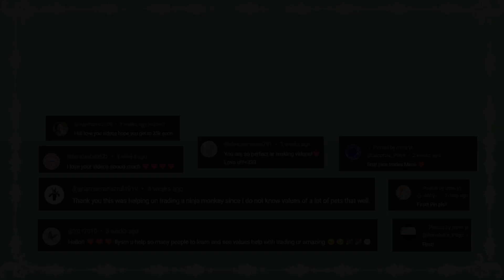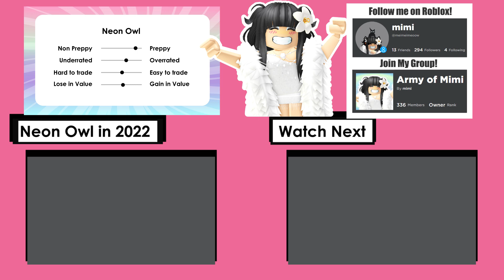😱WATCH IF YOUR DP IS NEON OWL! WHAT PEOPLE TRADE FOR NEON OWL IN 2023 | Adopt Me Trading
This Video is about WHAT PEOPLE TRADE FOR NEON OWL IN 2023 IN ADOPT ME ( NEON OWL VALUE )

in Adoptme

542/5000